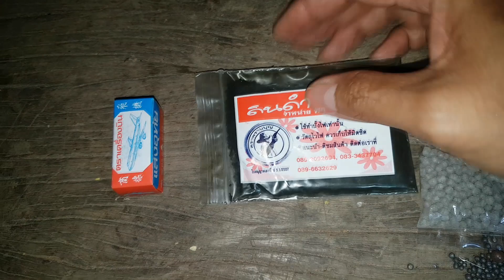หมกหม้อปลาดุกนา อ้ายหนุ่มลายไทย